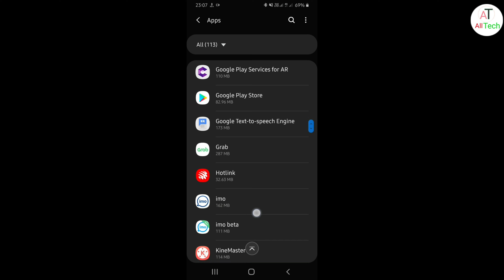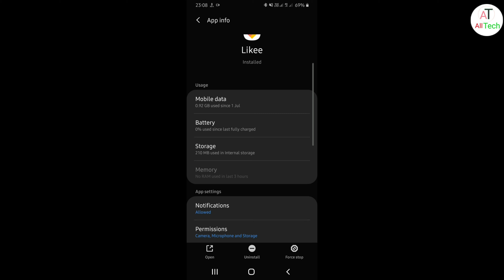mobile ke application me koi bhi problem ko kaise thik Kare